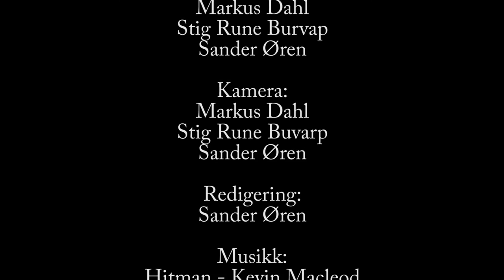Norwegian Killer Fails, Masturbate and Faceplants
sick short film